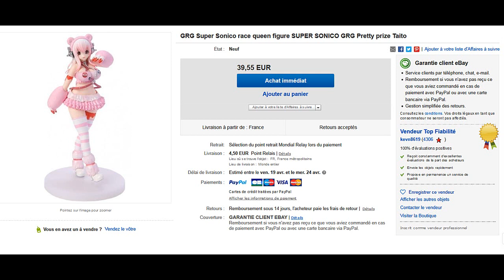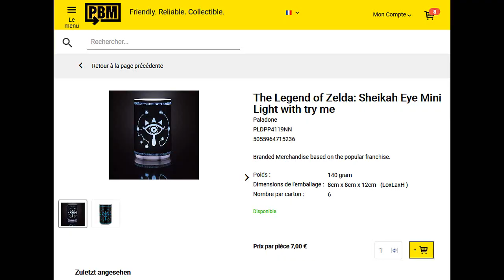Commerçant, chiffre d'affaire et revenu : comment ça marche ?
petite vidéo sur les marges , le Ca ( chiffre d affaires ) et les benefices  pour répondre a un mail que jai recu ^^

Zenmarket pour les prix pas cher mais au japon c est

📌 capture de jeux video avec le boitier adventure game hd: